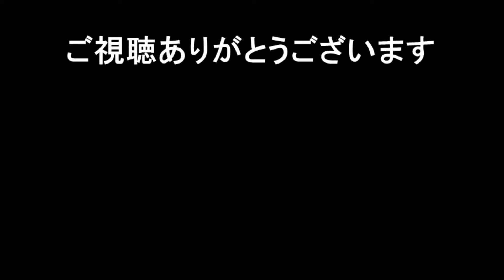尾崎紀世彦 「ラブミートゥナイト」1977 英語の発音が抜群！カッコイイ！！夢みたいなステージです。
1977年8月21日「ヒット作戦」　Love Me Tonight

『尾崎紀世彦の世界』『風のグラフィティー[+6]』『GOLDEN☆BEST 尾崎紀世彦 サマー・ラブ』はamazon等で購入できます。

LABEL ON DEMAND で尾崎紀世彦さんのLP復刻CDを購入できます。